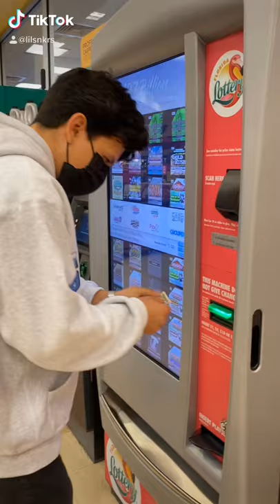When the vending machine doesn’t take your dollar💡🤔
Just a stupid prank at Win Dixie 😂
They all took photos with me afterwards 😂😂